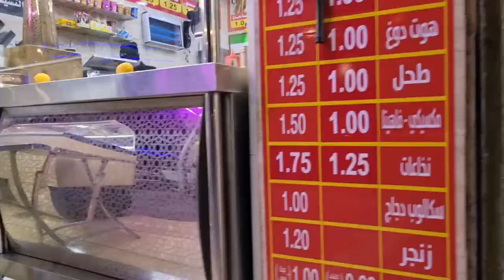Beautiful Jordan 2 Aqaba. - ♫ La terre est à nous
Tourist attractions in Jordan. Things to do in Jordan? Is Jordan safe? Is Jordan dangerous? Photos of Jordan. Videos of Jordan. Travel to Jordan. Tourism in Jordan. Sightseeing in Jordan. Walking tour in Jordan. News of Jordan. Is Jordan cheap or expensive? Transport in Jordan. Food in Jordan. Hotels in Jordan. Attractions touristiques en Jordanie. Que voir en Jordanie? Choses à faire en Jordanie? Est-ce dangereux en Jordanie? Photos de la Jordanie. Vidéos de laJordanie. Voyage en Jordanie. Tourisme en Jordanie. Est-ce bon marché en Jordanie? Visa pour la Jordanie? Argent et ATM en Jordanie. Transport en Jordanie. Nourriture en Jordanie. Hôtels en Jordanie. ¿Qué ver en Jordán? Vistas de Jordán. ¿Cosas para hacer en Jordán? ¿Es seguro en Jordán? ¿Es peligroso en Jordán? Fotos de Jordán. Vídeos de Jordán. Imágenes de Jordán. Viaje en Jordán. Turismo en Jordán. ¿Es barato o caro en Jordán?  Alimento en Jordán. Hoteles en Jordán. 雅克·L·哈梅尔。 看什么？ 的意见。 有什么好玩的？ 安全吗？ 危险吗？ 的照片。 视频。 的图像。 前往。 旅游。 观光。 图片。 步行游览。 的消息。 便宜还是贵？ 签证？ 钱。 运输。 食物。 酒店。 جاك هامل. ماذا ترى في؟ آراء. أشياء للقيام بها؟ هل هو آمن؟ هل هو خطير؟ صور. مقاطع فيديو لـ. الصور من. يسافر إلى. السياحة. معالم المدينة. الصور. جولة سياحية. أخبار. هل هي رخيصة أم باهظة الثمن؟ تأشيرة؟ نقود. ينقل. طعام.  Jacques L Hamel. Jacques Louis Hamel